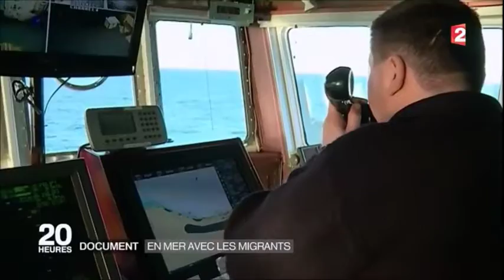JT FR2 - L'Aquarius, le bateau qui sauve les migrants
Source : Journal Télévisé du 20h00 de France 2.

Année : 2016